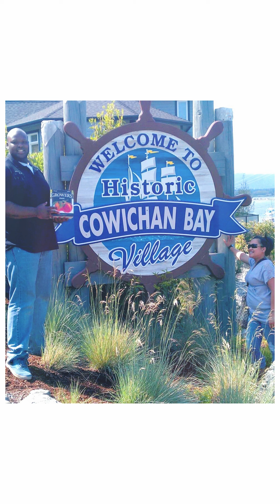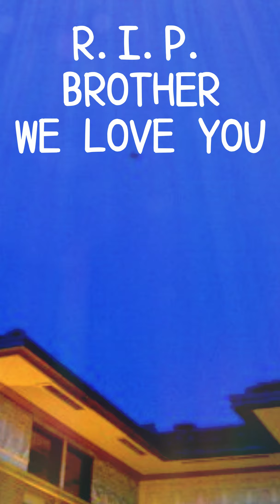BigHaus BigBrother Ft. Lil' Dee (R.I.P. DeShea) 💖ONLY SONG WE RECORDED TOGETHER💖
A terrible start for the year, I hope I can honor you and make you make MY BROTHER 💖

I Gotta Make It
BigHaus BigBrother Ft. Lil' Dee My Lil' Brother
Produced By
Video Created By: BigHaus BigBrother

NOTE FROM THE EDITOR:
We trying to do something special. SUPPORT SEATTLE MUSIC!! There's a lot of Music and Art here in the PacificNorthwest. I'll do my best to show it all. RIP Deshea T, we will miss you

HELP THIS ALLEY CAT GROW BIGGER  💖